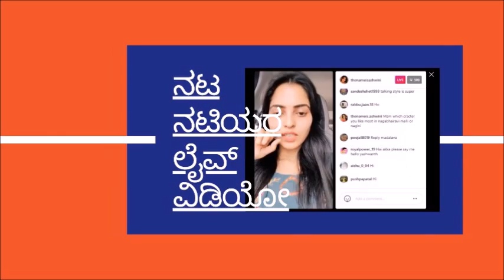Ramachari Serial I Shashtipoorthi Behind the Shoot Photos - Rithvik Krupakar , Mouna Guddemane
Ramachari Serial I Beautiful Shashtipoorthi Latest Behind the Shoot Photos - Rithvik Krupakar , Mouna Guddemane